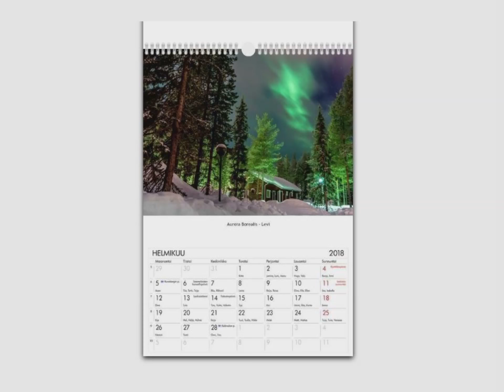Calendar 2018 A4